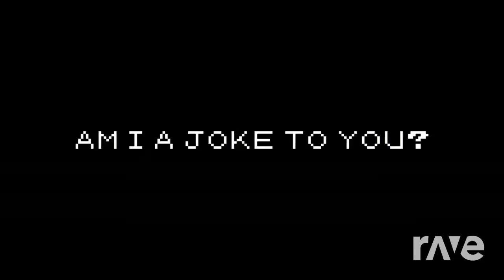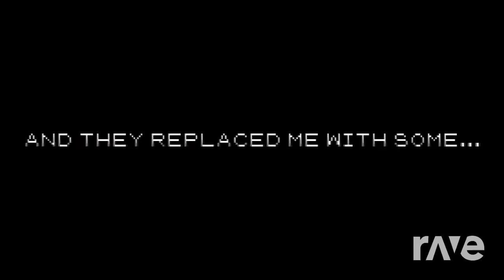Glitcher V2 Ost - Yingyang48 - Topic & Isotope